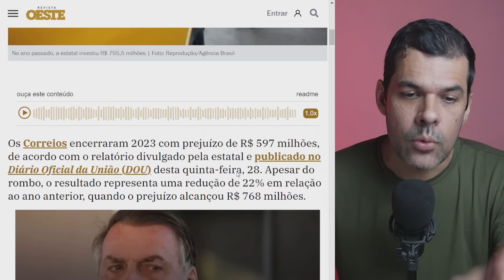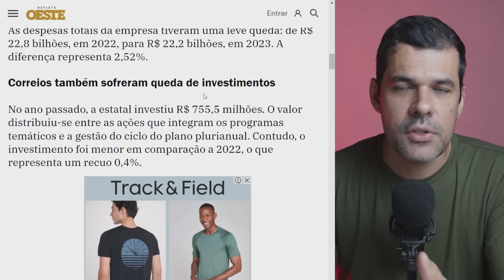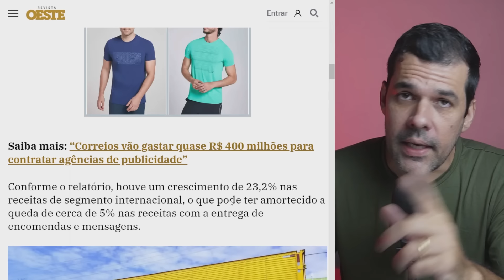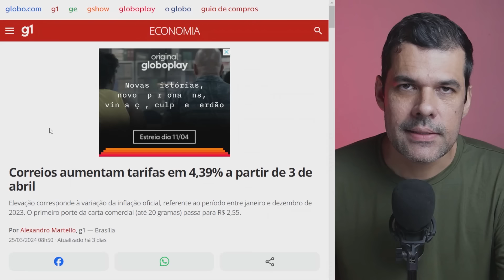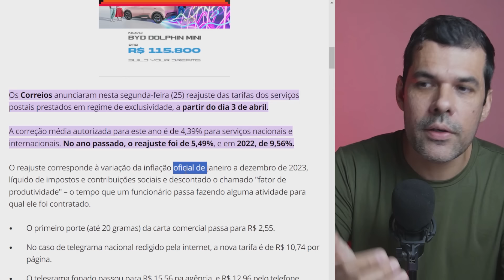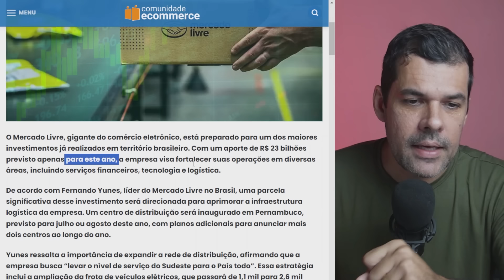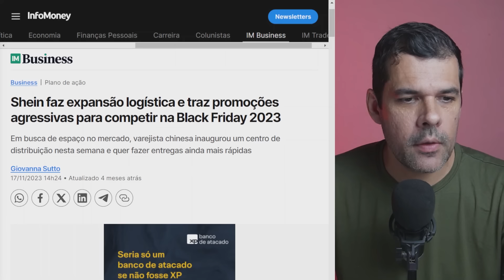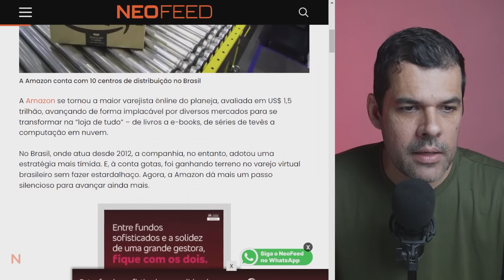CORREIOS: PREJUÍZO DEVASTADOR DESTRÓI ESTATAL QUE AUMENTA PREÇOS E CRIA NOVA REGULAMENTAÇÃO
Remessa Conforme